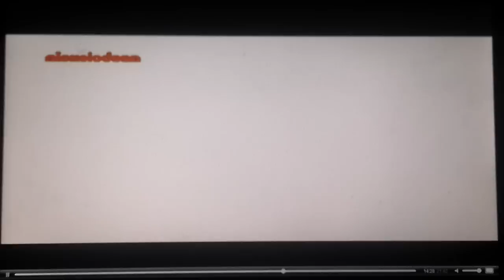Monsuno season 3 battle 2